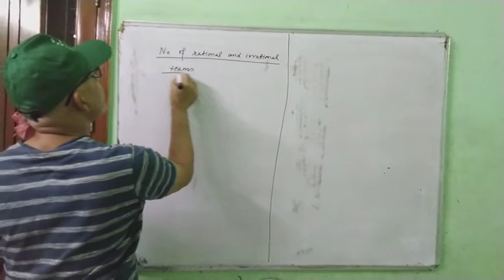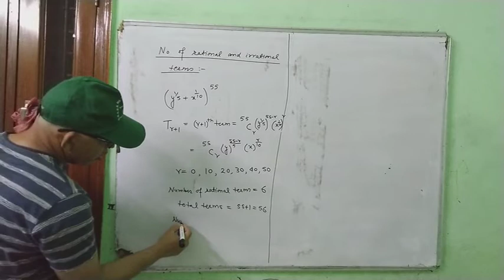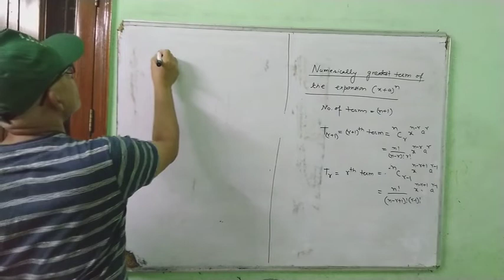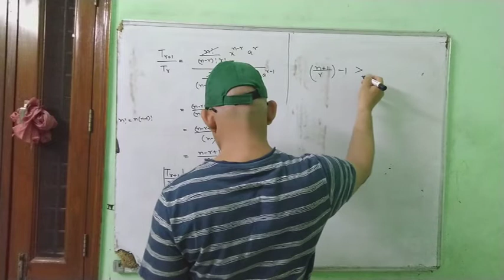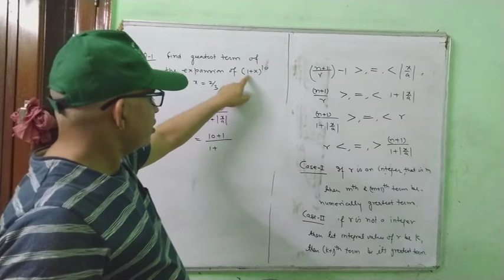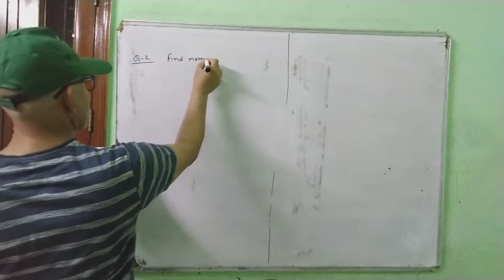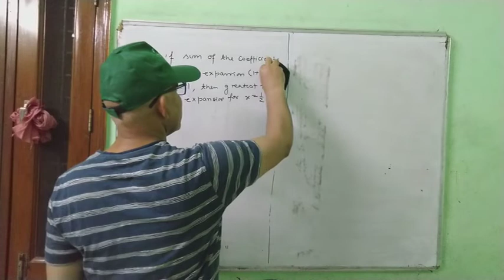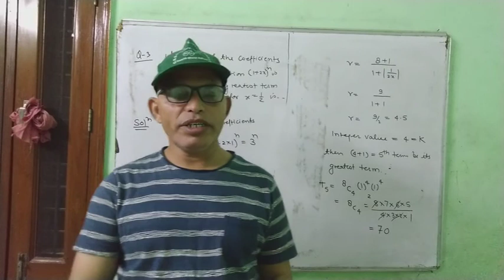composite function part-5 || mathematics || class 12th || board exam